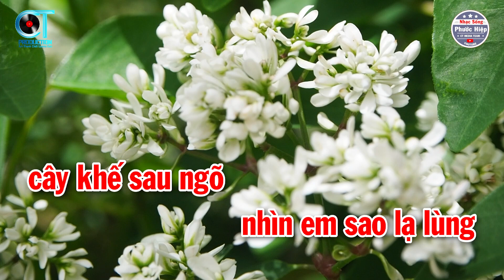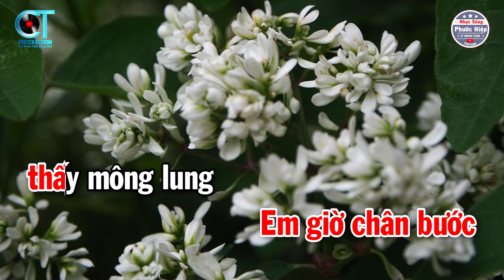Karaoke Cây Cầu Dừa Tone Nữ - Nhạc Beat Hay 2023 | Nhạc Sống Phước Hiệp